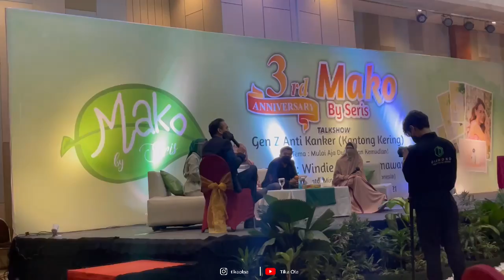LAGI ASIK DENGAR MOTIVASI, SEKETIKA KEINGAT SOIBAH DAN NOVAL😭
Mari kita buat channel ini sampe 1jt subsciber yah , Tika bukan siapa siapa tanpa support kalian.

fast respon wa : 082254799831 (Rahmat Syanakri)